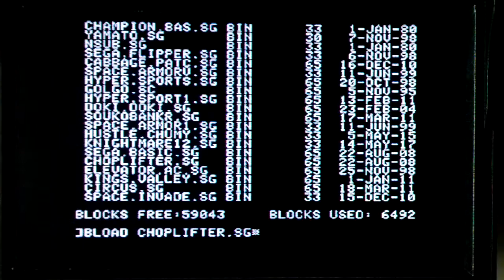Choplifter game runs on APPLE IIe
by power of VDP-1000 plus board.